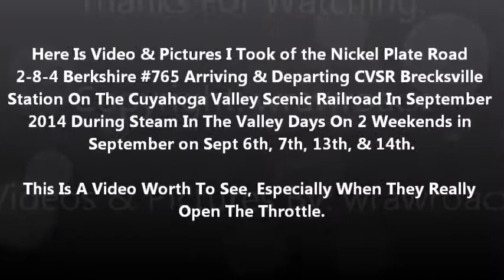NKP #765 Arrives & Departs Brecksville Ohio Station On The Cuyahoga Valley Scenic Railroad Sept 2014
Here I Took Video & Pictures of NKP / Nickel Plate Road 2-8-4 Berkshire #765 arriving and departing the CVSR / Cuyahoga Valley Scenic Railroad Brecksville Station in September 2014 during Steam In The Valley Days on 2 weekends, Sept 6th, 7th, 13th, & 14th. What to note in this video is at the 3:15 mark in the video of how he really opens up the throttle. You can hear the difference.